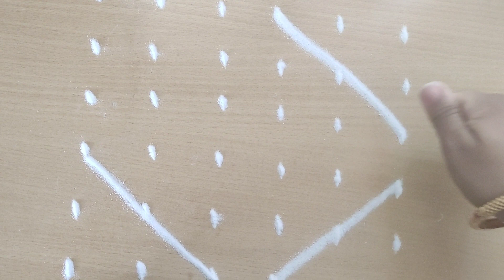Simple Rangoli Design| Thipkyanchi Rangoli| 6×6 dots rangoli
In our channel all types of Rangoli’s video are present.
🔸Dots Rangoli’s
🔸Festival Rangoli’s

Also all type of Indian Festival Puja’s are available on our Channel.